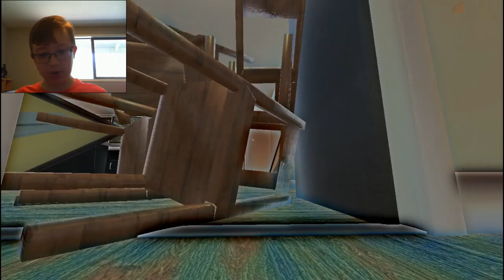Role Playing | Who's Your Daddy?